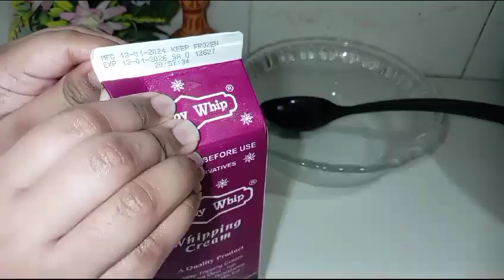Vanilla pastry cake 🍰 l Vanilla sponge cake l How to make vanilla pastry cake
"Indulge your senses with this delightful vanilla pastry, featuring a flaky, buttery crust that cradles a velvety vanilla-infused filling. Each bite is a symphony of sweet and fragrant flavors, making it the perfect treat for any occasion. Join me in the kitchen as we create this heavenly vanilla pastry together – a dessert that's sure to elevate your baking game!"

Indulge in the buttery layers of this exquisite vanilla pastry, expertly crafted to perfection. Elevate your baking skills with this delightful treat that promises a symphony of flavors. Whether enjoyed as a standalone delight or paired with your favorite hot beverage, this pastry is sure to transport your taste buds to a world of culinary bliss. Unleash your inner pastry chef and savor the joy of creating this heavenly masterpiece in the comfort of your own kitchen.

For the Vanilla Pastry, you'll need:

- 1 cups all-purpose flour
- 1/2 cup oil
- 1/2 cup granulated sugar
- 1 teaspoon lemon extract or you can use vanilla extract also
-2 eggs separate yolk and white of egg
-1/2 tbsp baking powder
-food colour

Feel free to gather these ingredients before we start baking!